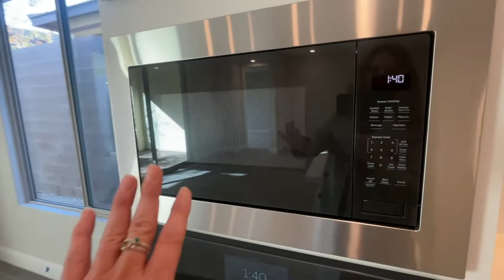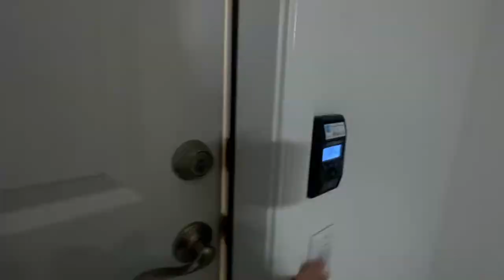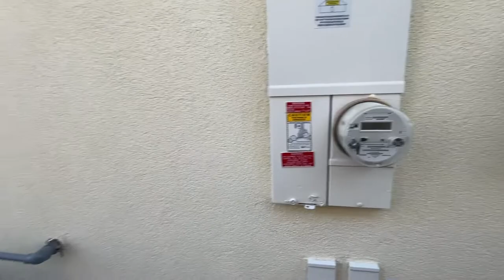Trilogy Sunstone by Shea Homes | Valletta Final Walkthrough | 55+ Retirement Community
Valletta Final Walkthrough at Trilogy Sunstone by Shea Homes

Come join me as I take a video of my clients final walkthrough on their brand new home in Trilogy Sunstone by Shea Homes, a 55+ Active Adult Retirement Community in Las Vegas, NV.

VALLETTA
2 Bedrooms  + Den
2.5 Bathrooms
1,669 Sq. Ft.
From $441,990

Company: Home Realty Center
License #: 180246